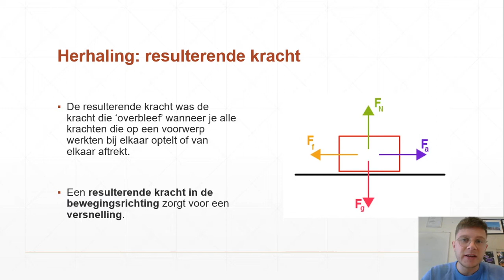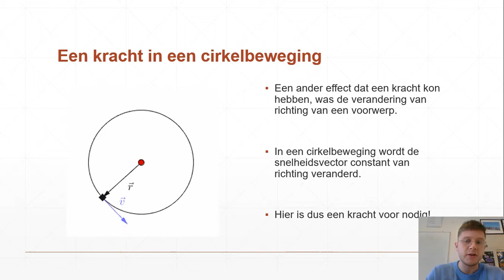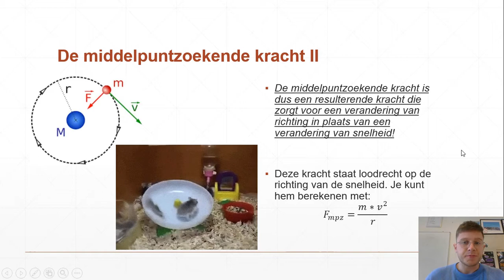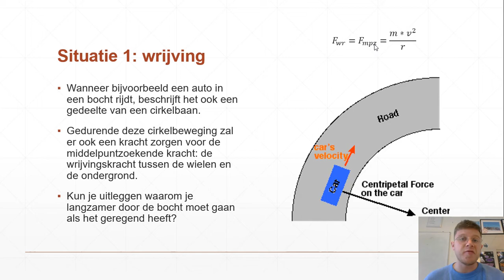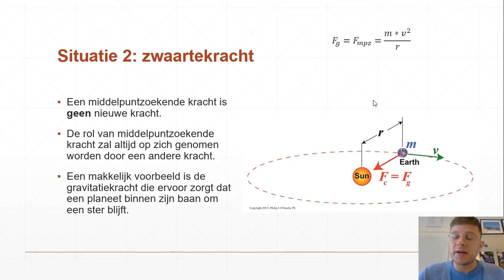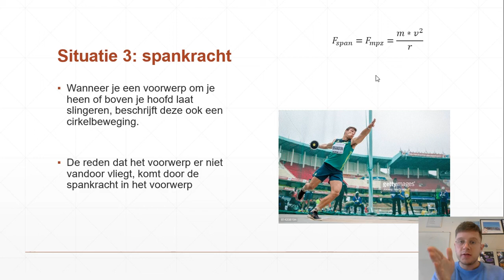4V/5H - Gravitatie 2 - Middelpuntzoekende kracht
Uitlegvideo bij het onderwerp 'Cirkelbewegingen en Gravitatie' voor het vak Natuurkunde. We kijken in deze video naar de middelpuntzoekende kracht en naar enkele krachten die de rol van middelpuntzoekende kracht op zich kunnen nemen.